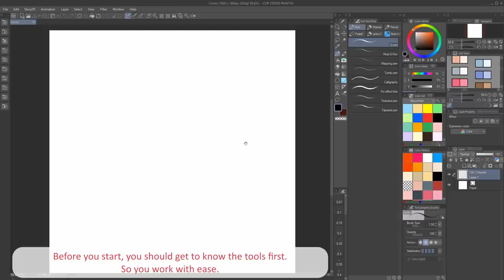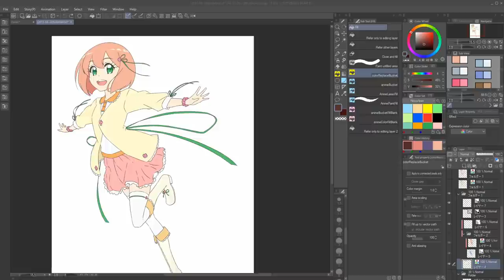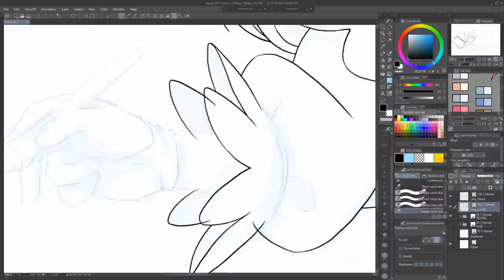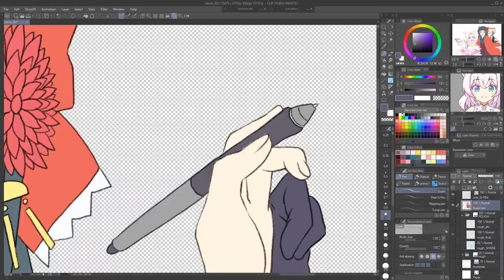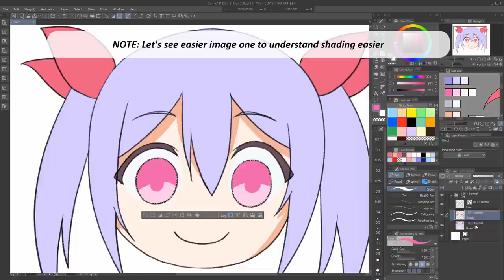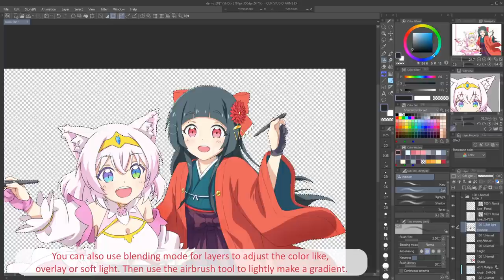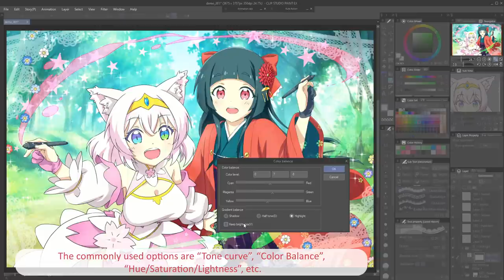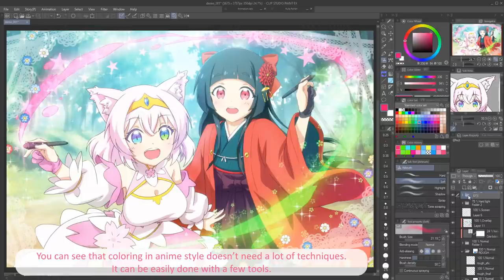[How to]Anime Style Coloring with CLIP STUDIO PAINT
This tutorial show how to use default tools and how to adjust tools in Clip Studio Paint.
And use them to coloring in Anime style from start to finish.

All tool I use in this video is default tool in Clip Studio Paint.
And show how to make custom tool and you can make them by yourself.
(Don't need extra download)

I wish you happy with this tutorial :)
- Nicca -

00:00 intro
01:24 Clip Studio Tools
07:32 Painting Process - Guide
07:56 Lining
10:14 Base Coloring
14:07 Shading
22:29 Decorate